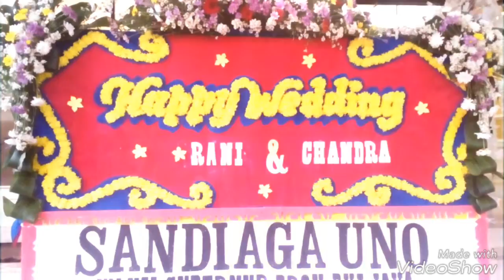Happy Wedding "Rani & Chandra"